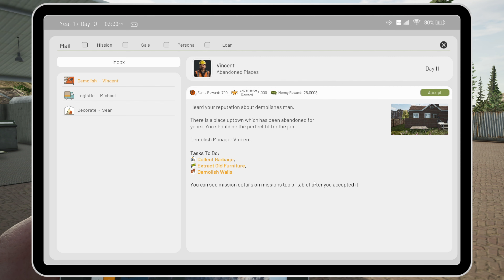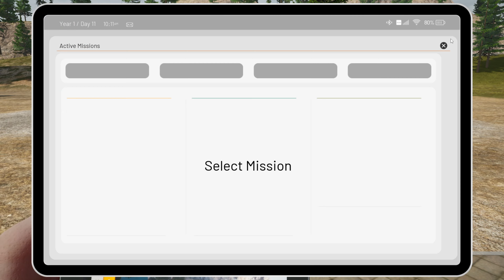Contract Ville │ Vincent Abandoned Places Mission │ENG 4K PC Gameplay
Hello,

Welcome to our advonture in contract ville. In this video:

0:09 - Starting our new mission
0:55 - At mission location
1:14 - Let's get started
24:00 - Let's get paid
25:00 - Selling recycled goods

Best view in highest quality for best results.

Note: Video's are made for fun.
Note: Video recorded on PC
Note: Logo and banner are copyright.